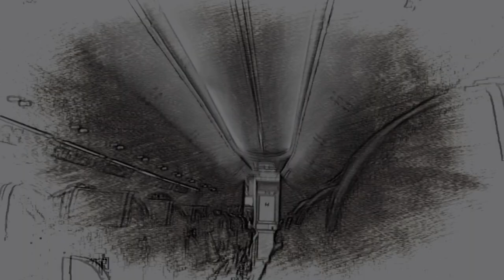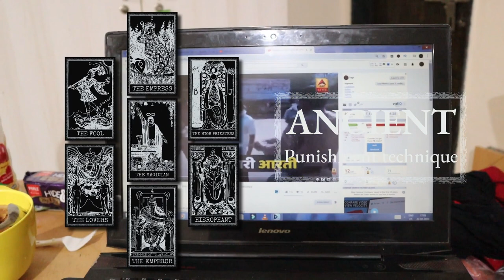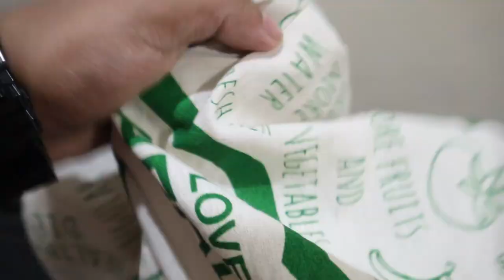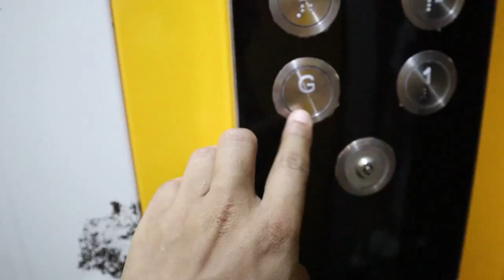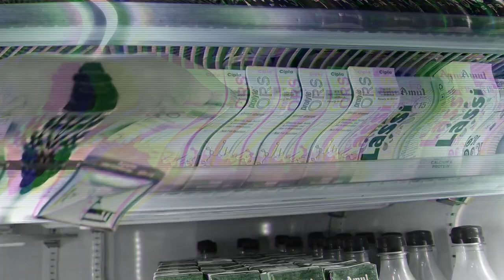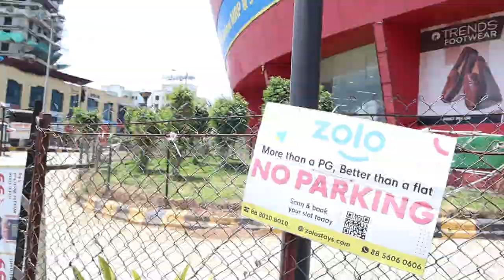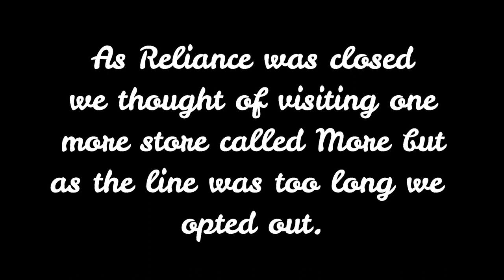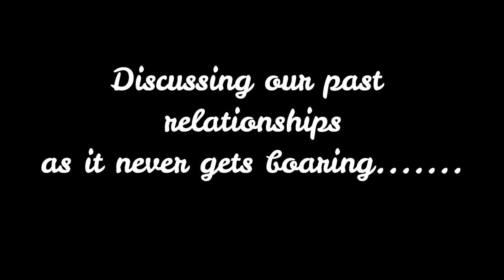EASY WORKOUT [Dumbbells only]+lock down situation ||Top 5 best exercise to gain muscles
EASY WORKOUT ANABOLIC WORKOUT
This is certainly my longest project and i and definitely  guarantee that you will enjoy this cinematic vlog.
In this vlog i and mentioned my top 5 go to  dumbbells only workout at home and i guarantee that you will love the same.
Also being stuck in this precarious situation i feel that this has given me the perfect opportunity to venture out into the streets of Pune and show you the current situation in here.
So if you do enjoy my videos then make sure to support me by subscribing to my channel and leaving a comment on the same as it really motivates me a lot . And if you really wanna help me out in my journey as my situation is not getting any better after investing so much time ,effort and money into my passion, a share of the videos with your friends would really make my day.Thank you all !
Anabolic workout.